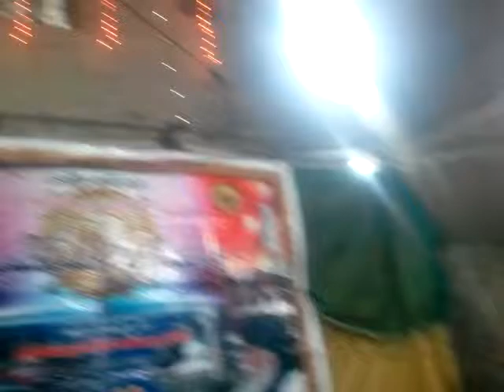Ghulam Murtaza Siddiqui Bhar du Jholi meri ya Muhammad 12 feb 2015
Mehfil e Noor Hyderabad sindh pak...